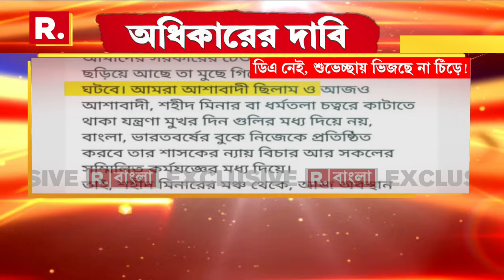DA Agitation | ডিএ নেই, মিলছে দশমীর শুভেচ্ছা! ক্ষোভে ফুঁসছেন ডিএ আন্দোলনকারীরা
রিপাবলিক স্বাধীন।
রিপাবলিক নির্ভীক।
আপনিই রিপাবলিক।